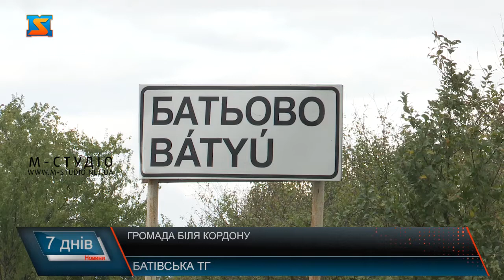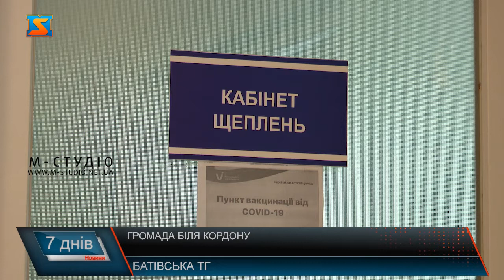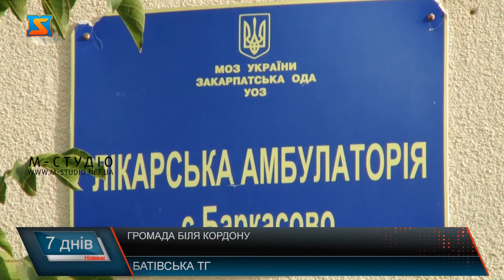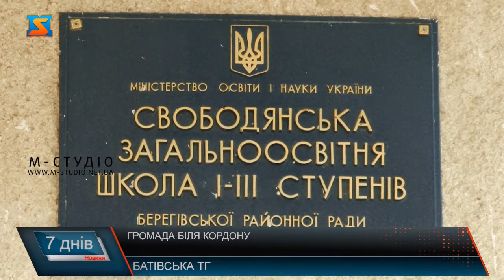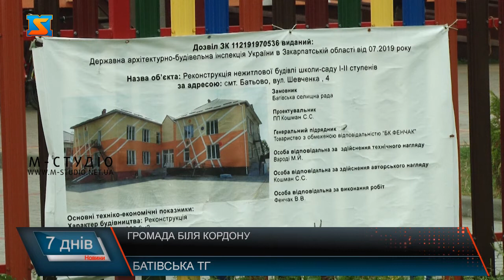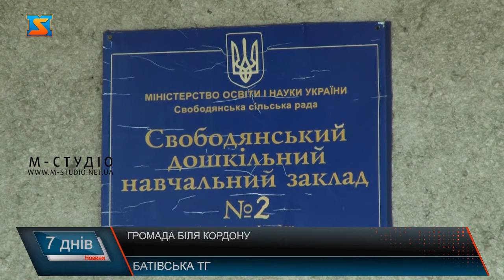Громада біля кордону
Продовжуємо інспектувати громади нашої області. Сьогодні розкажемо про Батівську громаду, що знаходиться на перетині 3 районів. У складі громади 1 селище та 8 сіл. Наші журналісти побували в громаді аби дізнатися чи вирує в ній життя та що робиться для його покращення. Батівська територіальна громада знаходиться на перетині 3 районів Закарпаття та біля  Угорського кордону.  Тут поле з сонячними батареями, функціонує транспортна логістика та працює елеватор. Громада амбітна, проте є над чим працювати. Розташування громади перспективне, проте з дорогами справжня біда. Повсюди ями провалля та подекуди видніються шматки асфальту. Автошлях псує враження про населенні пункти.Також через громаду проходить траса міжнародного сполучення М-25. На шляху почали ремонтні роботи, які проводяться у рамках президентської програми  «Велике будівництво». Наступне обговорюване питання у кожній територіальній громаді – це медицина. Хоча у Батівській ТГ немає лікарні і мешканці змушені лікуватися у інших населених пунктах області. Проте, тут функціонують ФАПи та амбулаторії первинної медичної допомоги. В смт  Батьово, селах  Свобода та Баркасово функціонують медичні пункти. Вони у хорошому стані. Відносно нещодавно тут були проведені ремонти фасадів та внутрішніх приміщень, закуплені нові меблі та технічне обладнання. В селищі Свобода з будівлею ФАПу все в порядку, проте лікар нарікає, що про благоустрій біля будівлі не дбають. Траву потрібно покосити, а відповідного оснащення для цього не має. Освічена молодь – запорука щасливої та успішної громади. Населення складається з угорськомовних та україномовних школярів. Тому у школах змішана форма навчання . Є такі заклади, що у хорошому стані, а є такі де капітальні ремонти не проводилися багато років. Батівська загальноосвітня школа-сад  І-ІІ ступенів. Вже 2 семестр школярі навчаються в оновленому закладі. Капітальний ремонт тут провели у рамках проєкту «Велике будівництво». Реалізовувати який почали ще влітку 2019 року. Тут оновили 80% закладу. До яких відноситься частина школи та  садочку. Тут створені всі умови для комфортного перебування діток усіх вікових груп. Залишилось і те, над чим потрібно ще попрацювати. Пані Ярослава розповідає, що на черзі на оновлення ще актовий зал та харчоблок. Потребує ремонту і кабінет директора. В Батраді функціонує школа з угорською мовою навчання. Заклад розміщений у 4 корпусах по всьому населеному пункті. Це доставляє незручності вчителям. Адже вони повинні добиратися до іншого корпусу. Капітальні ремонтні роботи давно не проводилися. Хоча нещодавно замінили покриття даху. Оновлення приміщень  відбувалося завдяки партнерству з Угорщиною. Свободянська школа – заклад, що потребує оновлення. На капітальні ремонти місцевий бюджет не може собі дозволити, проте сприяє аби заклади освіти брали участь у різноманітних освітніх програмах. Поточні ремонти проводять власними силами та коштами батьків.Над садочками працюють. Особливо допомагають тодішнім закладам освіти співробітництво з Угорщиною. Хоча  деякі також потребують поточних ремонтів та майданчиків. Ремонтують дошкільний заклад освіти і в селі Свобода. Проте є і ті, що доведені до ладу. Батівський садочок відремонтували у рамках «Великого будівництва». Всі коридори різного кольору, на стінах малюнки, а під ногами тепла підлога. Садочок має всі необхідні, вже покращені умови. Тому сюди з задоволенням приходять і діти і вихователі. Також болючим освітніх закладів є вбиральні. Але, на жаль, не у всіх закладах туалети розміщені в приміщеннях. Жахлива ситуація в  громаді зі сміттям. По всюди стихійні звалища, сміття викидають біля лісу, адже його утилізацією ніхто не займається. У Свободянській школі через жахливу утилізацію  подвір’ї  змушені почати сортувати сміття. Культуру в громаді почали налагоджувати вже опісля об’єднання. Тут відновили цент культури та створили «Здибанку» - молодіжний простір для молоді всієї Батівської територіальної громади. Раніше стара будівля клубу перетворилася на сучасний ХАБ руками активістів та молоді. Молоде покоління активне та ініціативне. Цьому сприяють і педагоги. Наразі ще всі роботи не завершені, проте багато вже зроблене. Власноруч учасники «Здибанки» розфарбували стіни, прикрасили кімнату та хочуть ще краще облаштувати приміщення.  Також проводять тут і різного роду гуртки, серед яких і малювання. Бюджет громади складає 98 мільйонів. Він наповнюється за рахунок середніх та малих підприємців та елеватора, що функціонує на цій території .Також наразі реалізовують різні проєкти у різних галузях. Отож, проінспектувавши життя у цій населеній громаді, ми готові надати обґрунтовані оцінки по різним критеріям: